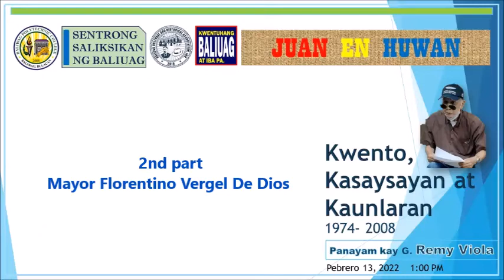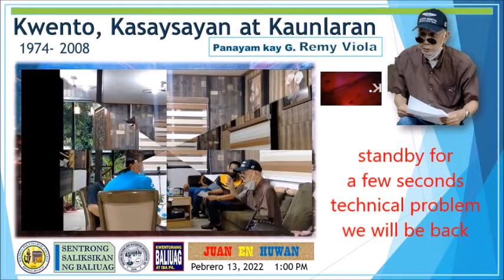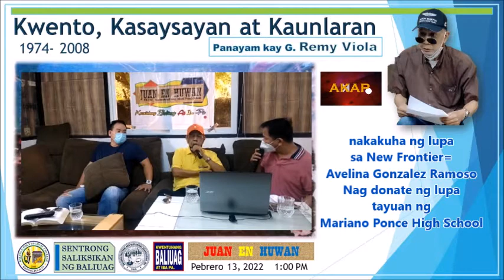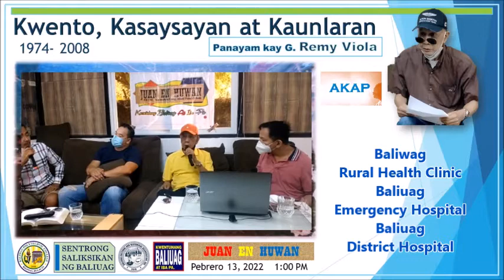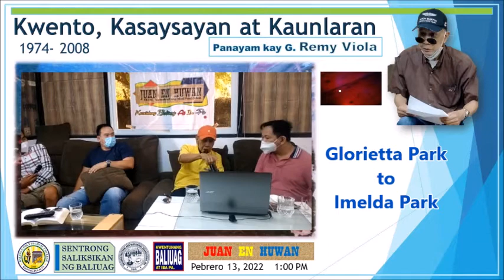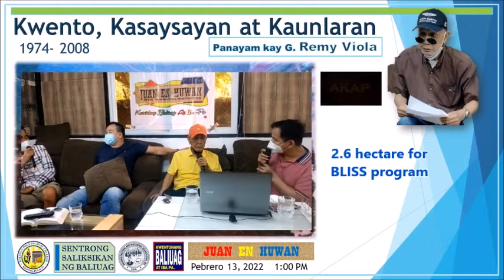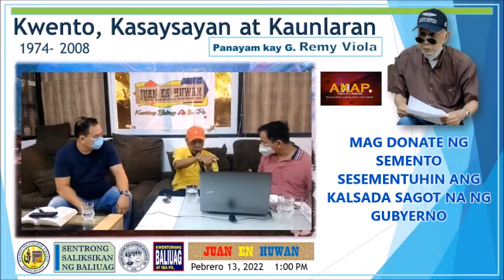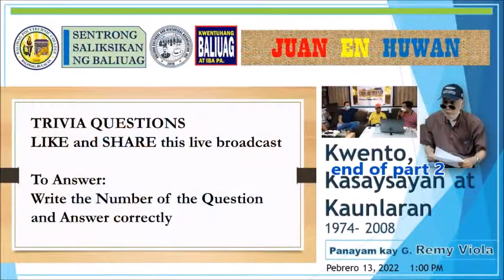2 REMY VIOLA LIVE TINO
Live interview : Remy Viola who serve the Municipality of Baliuag for many years under more than five mayors. The experience and personal comments on each administration divided into parts.